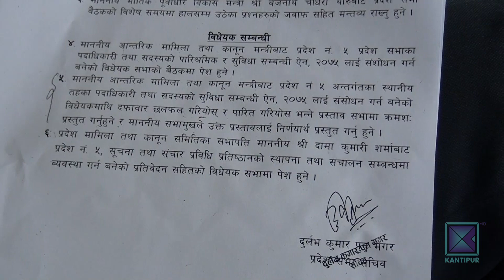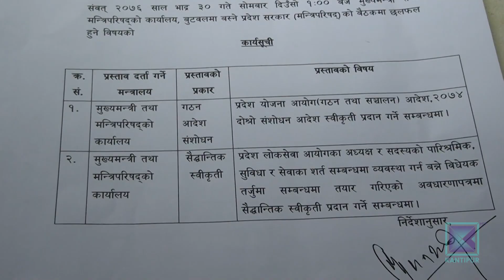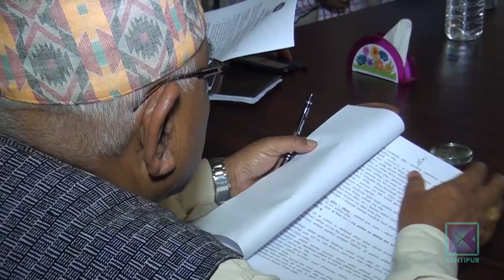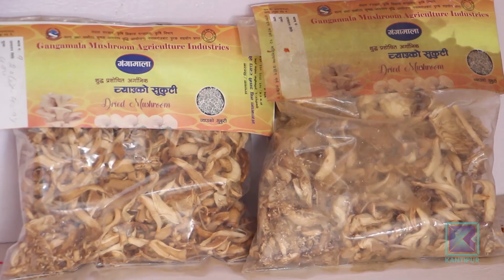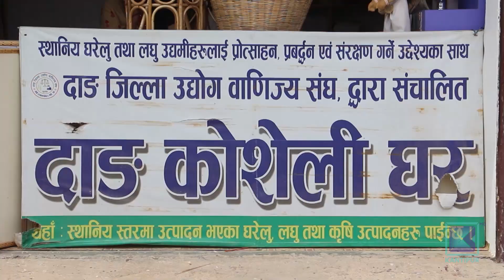Pradesh Bishesh | प्रदेश विशेष, २१ असोज २०७६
* प्रदेश ५ का सांसद  कानुन निर्माणमा संवेदनशील भएनन् / सांसदहरु संसदीय प्रक्रियाप्रति नै उदासीन  ।

* दोलखाको  कालिञ्चोक गाउँपालिकामा कलिलै उमेरमा आमा बन्नेको संख्या उल्लेख्य / स्वास्थ्य नै जोखिममा ।

* माटाका घरायसी सामग्रीले बजार पाएन / कुमालहरुलाई पुर्खौली  पेशा जोगाउन गाह्रो  ।

* दाङको घोराहीस्थित कोशेली घरकाबारे पर्यटक बेखबर  /  मौलिक उत्पादन प्रर्वदनमै समस्या ।

This program was aired in Kantipur Television on 08 October 2019 at 7:30 PM.